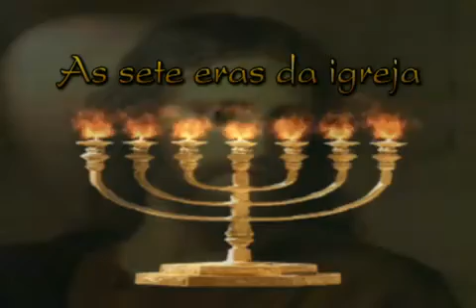seven church age ( Branhamas